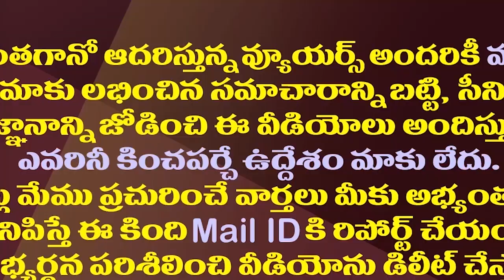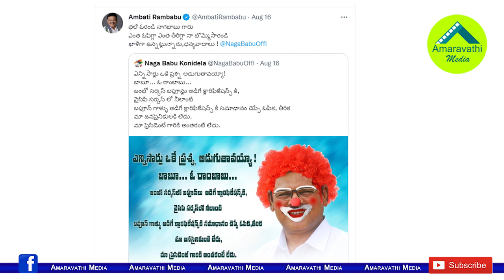అంబటి రాంబాబు Vs నాగబాబు..ట్విట్టర్ లో పొలిటికల్ ఫైట్| Ambati Rambabu Vs Nagababu Fight In Twitter